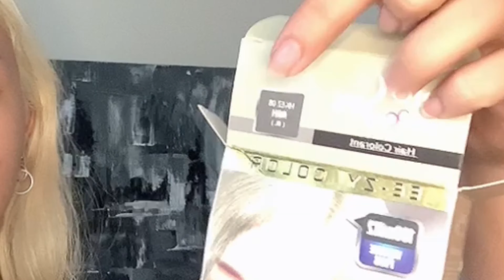How To Get Silver Hair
Hey Guys! i'm back with another hair dying tutorial after a while!
first up this video is not sponsored, all the products are the ones that i usually use and what i think works best for me

(jadi ini based on personal experience, karna sebelumnya gue pernah make produk ini, gue pertamakali nemu dyosis itu pas gue ke sebuah toko cat di pasar baru, lagi nyari cat abu abu dan gue nanya dong, yang bagus cat apa? and the seller gave me this, when i asked how much is it, it was only 25K dang, and it lasted more than 2 months- up to three months

you can buy em online too, i guess its easier
so if you have been wanting to dye your hair silver/gray for the longest time, this is an excellent alternative because not only it lasts long, if your hair starts to fade and you need to re-touch your hair, it's super affordable!